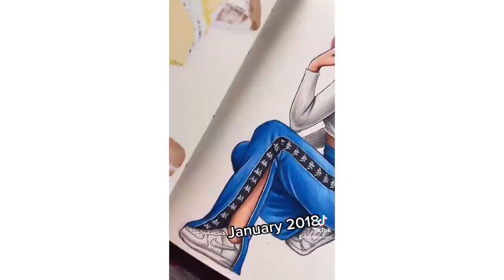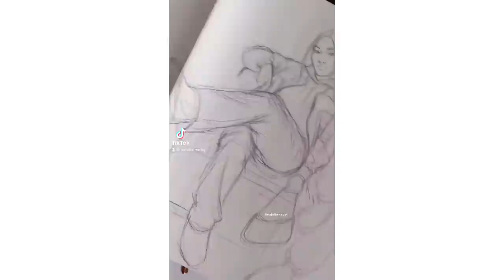Art TikToks That Will Inspire You! 😍🎨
✏️ART SUPPLIES USED IN THIS VIDEO:

▷ SMLT Smooth Bristol Bristol
▷ Prismacolor Col-Erase pencils
▷ Pentel Orenz Mechanical pencil (0.5)
▷ Faber Castell eraser
▷ Copic Multiliners, Mangaka Fineliners
▷ Copic Markers
▷ Promarkers, Brushmarkers
▷ Ohuhu Markers
▷ Faber-Castell Polychromos Colored pencils
▷ Prismacolor Premiere Pencils